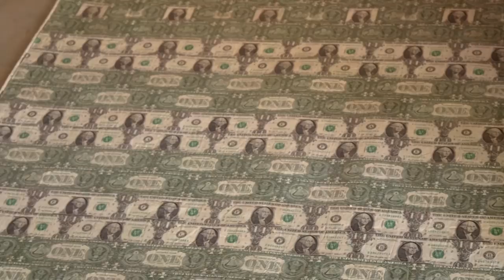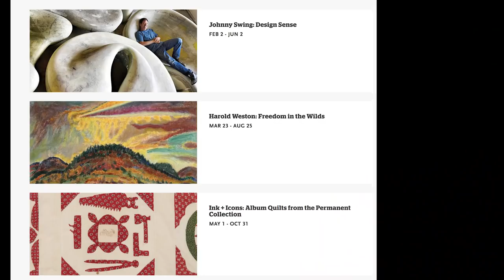Johnny Swing at Shelburne Museum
The celebrated artist reveals his process, along with some of his furniture and lighting designs, in Johnny Swing: Design Sense at Shelburne Museum February 2 through June 2, 2019.

Video by Eva Sollberger, Seven Days
Featuring images by Paul Specht and the Tang Teaching Museum, Skidmore College